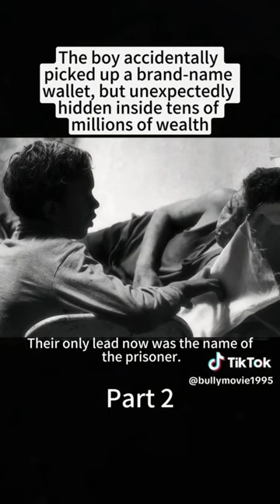He found tens of millions in the wallet